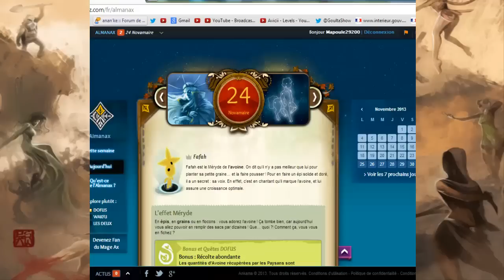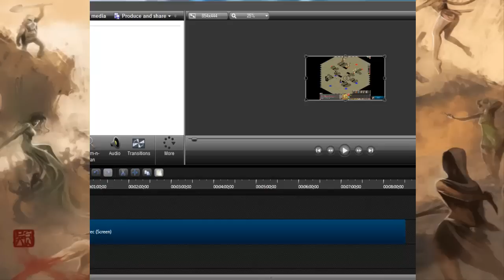(DOFUS) KOLIZEUM 61 ! KOLIMATHON ! Ft Seen-box & Oscar-nage !